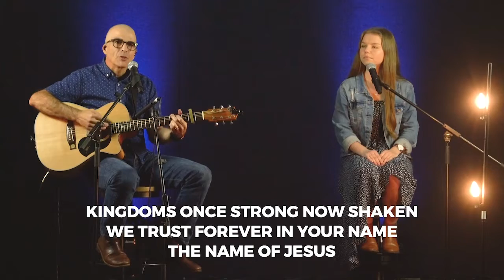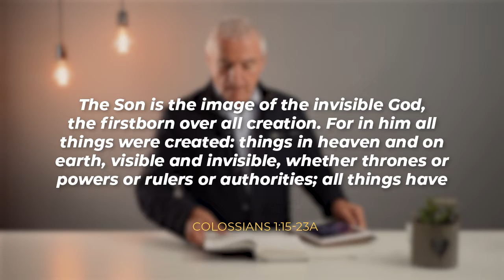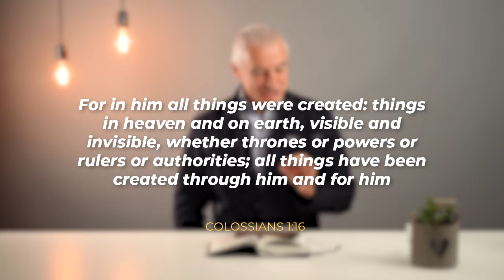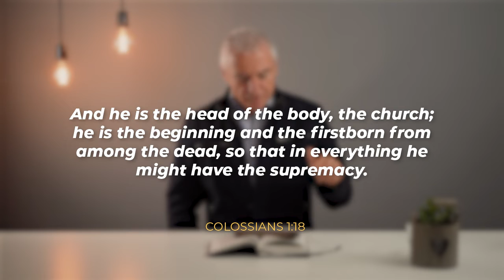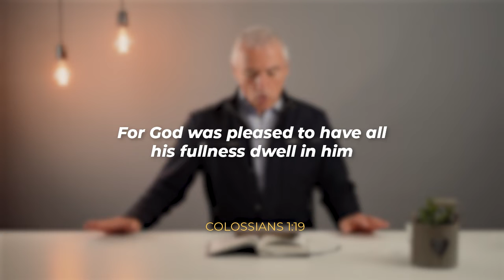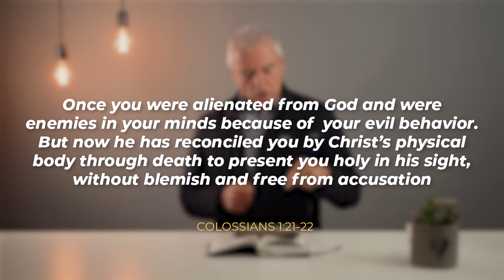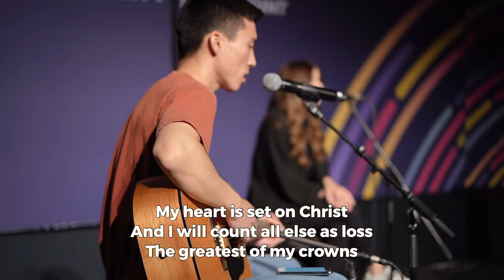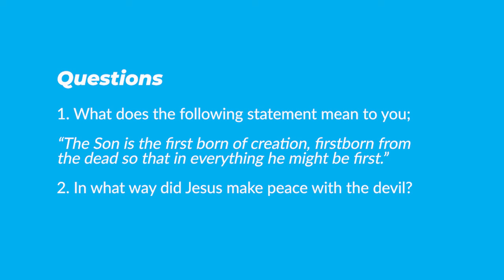The Supremacy of Christ / Colossians 1 / Ray Galea / MBM Online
Ever wondered why you exist? Today, Lead Pastor, Ray Galea takes us to Colossians 1 and shows us the supremacy of Christ and how that gives us meaning and purpose.